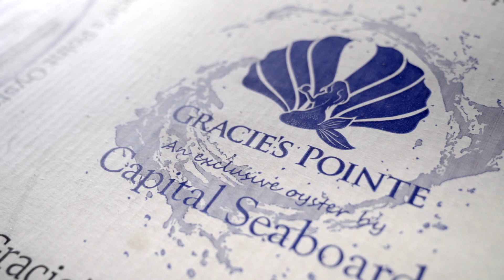Gracie's Point Oysters | Chincoteague, VA | Capital Seaboard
We recently took some of our friends out to visit Capital Seaboard's 'Gracie's Point' oyster farm in Chincoteague, Virginia.  We learned how Ben Mumford produces the high quality, consistent, salty oyster that you love and is one of our top sellers.